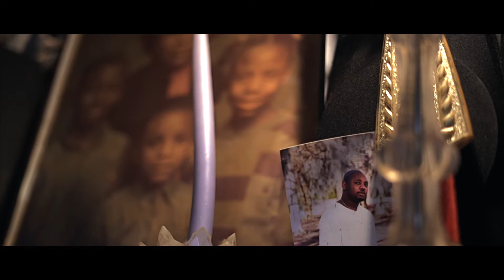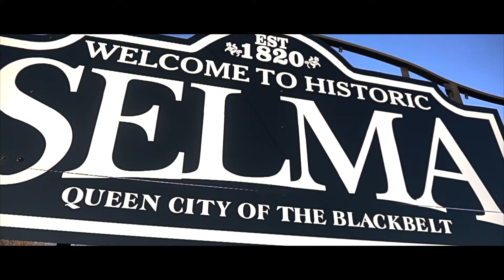NBF Lil Jr - 2 Seven (Dir.